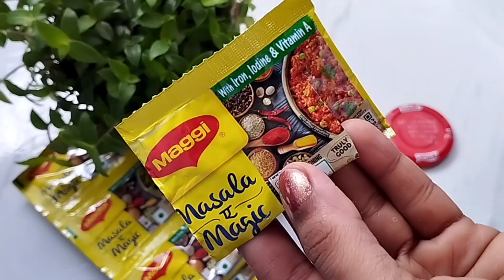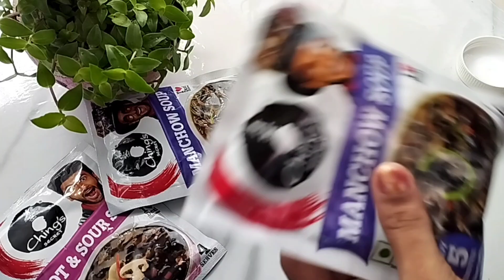Empty Glass Bottles Reuse Ideas|DIY| Use the empty bottles for spices in the kitchen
Empty Glass Bottles Reuse Ideas|DIY | Use the empty bottles for spices in the kitchen|‎@SonalisDIY | Recycled empty glass bottles
Awsome ways to Upcycle old Jam, Shejwan chutani, Ghee, Nutella glass bottles| Kitchen hacks ideas| DIY ideas
Spices organization in kitchen with reuse glass bottles in an inexpensive way
Best recycling ideas to use empty glass bottlesbottles
How to Do it yourself projects| How to recycle/reuse glass jars| How to organize your kitchen spices
Use jam bottles for storing spices| Reuse Glass Bottles